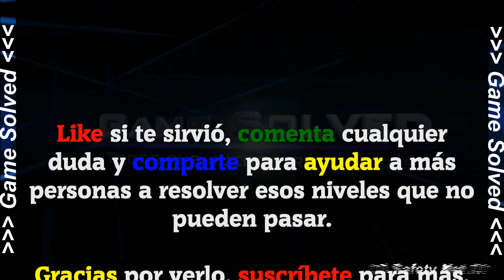4 Fotos 1 Palabra | Todas las soluciones de 3 letras [1-1620] Septiembre 2018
Comenta tus dudas o sugerencias, serán respondidas. Recordar que los niveles no coinciden, son aleatorios. Por eso los ordeno por su número de letras

De 1620 niveles, 18 de ellos son de 3 letras.

Este vídeo contiene TODAS LAS  SOLUCIONES DE LA NUEVA ACTUALIZACIÓN DEL DÍA 05 DE SEPTIEMBRE DE 2018 del juego 4 Fotos 1 Palabra de LOTUM (1-1620).

Recuerda que los niveles son aleatorios, por lo que no tendrás que buscar el número del nivel, sino la foto del nivel, para ello he ordenado todas las soluciones por su número de letras.

Canciones usadas en los vídeos de 1-1620 niveles:
Volcano Trap (De la biblioteca de YouTube).
Awaken de Anno Domini Beats (De la biblioteca de YouTube).
Safery Net (De la biblioteca de YouTube).